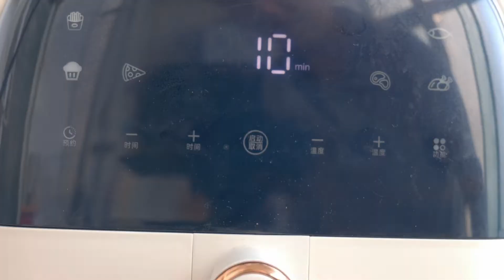用空氣炸鍋這樣烤土豆出锅比吃烤肉還香，外酥裏糯，做法簡單又好吃